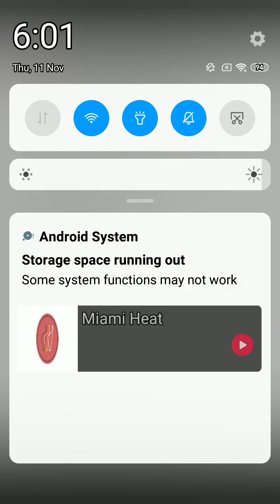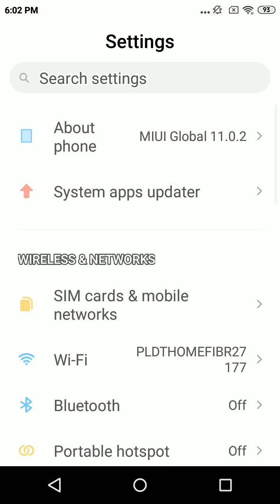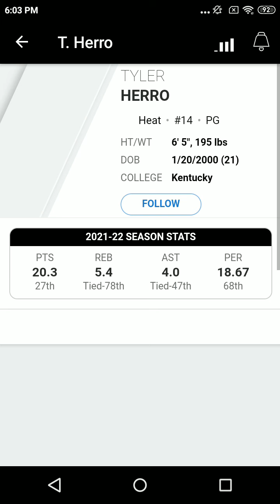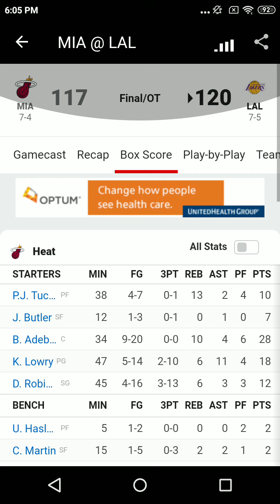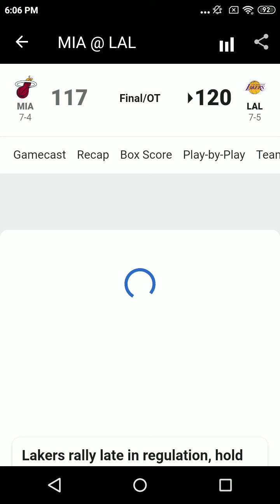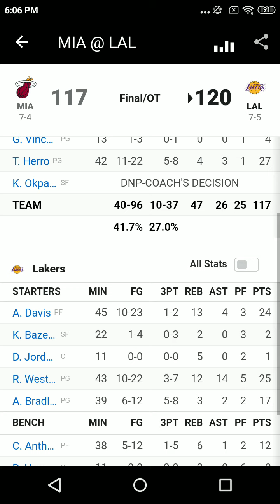Nov 10 2021- NBA Highlights- SportsCenter All Night-ESPN Radio